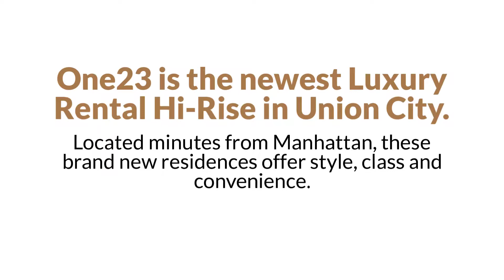One23 44th Street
123 44th ST | UNION CITY NJ
One23 is the newest Luxury Rental hi-rise in Union City, NJ.  Located minutes from Manhattan, these brand new residences offer style, class and convenience.  Featuring open concept layouts with modern design, gourmet European style kitchens with state of the art appliances, luxurious tiled baths, secure indoor parking, fitness room, sun deck, city views and more.  Convenient access to Manhattan via bus, ferry or light rail and surrounded by dining, entertainment and shopping.  Welcome home to One23.